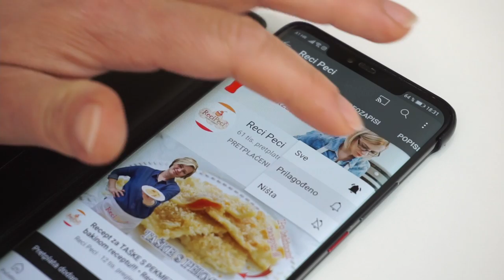Kako napraviti FINI KOLAČ SA ŠLJIVAMA, SIROM I SLATKIM MRVICAMA • ReciPeci Sandre Gašparić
U ovom @Recipeci1 video receptu donosim vam super ideju za fini kolač sa šljivama koji ćemo obogatiti kravljim sirom, dodati puding od vanilije i povrh svega slatke mrvice. Probajte što prije jer je stvarno ODLIČAN!!!
Za kolač je potrebno:
4 jaja
500 g bijelog kravljeg sira
10 žlica šećera
6 žlica pšeničnog grisa
1 puding od vanilije
1/2 praška za pecivo
100 ml suncokretovog ulja
Za mrvice:
180 g oštrog brašna
100 g šećera
100 g maslaca
I još:
500 g šljiva

Brzi linkovi:
0:00 - Početak
0:30 - Što sve treba za kolač sa šljivama
2:27 - Kako napraviti slatke mrvice
2:56 - Kako ispeći kolač sa šljivama

Potražite ReciPeci i na:
Vaša Sandra!